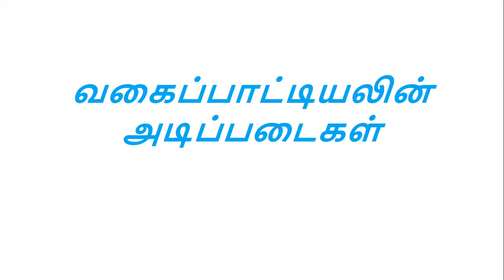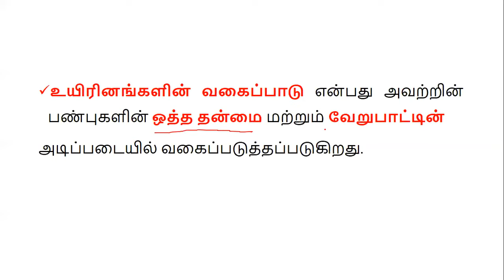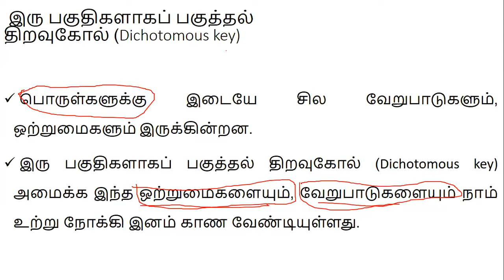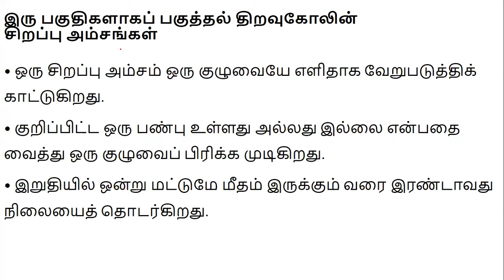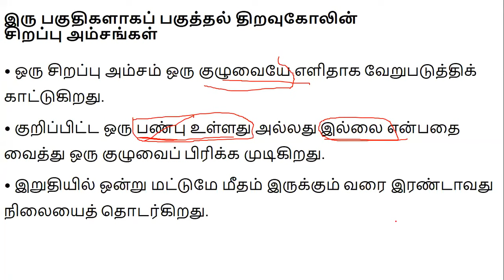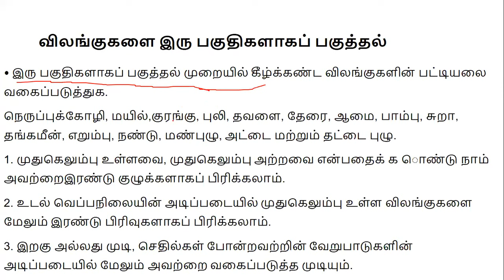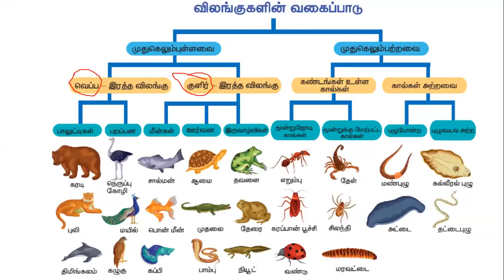TN TET 2023 | Biology | வகைப்பாட்டியலின் அடிப்படைகள் ! தெளிவாக பார்ப்போம் !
🥇To Crack TNTET Exam, Join Professor Academy

✅ UGC NET - Commerce, Computer science, English, Economics, Management,  Mathematics, Education, Paper 1

✅SCERT Lecturer

✅ Personalized Mentorship

✅Most Updated